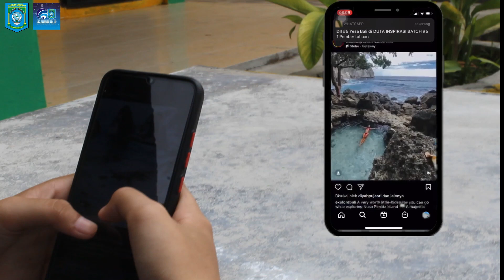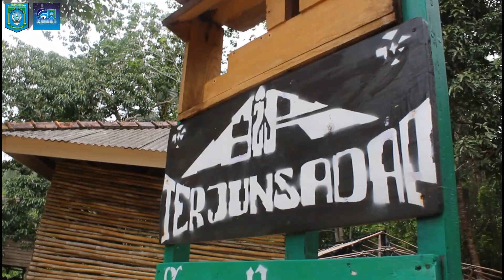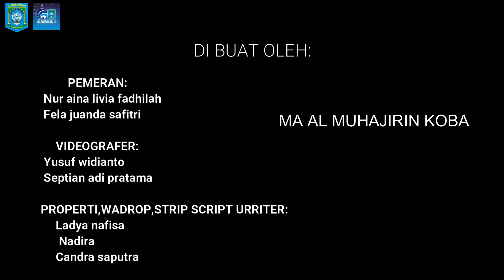HEALING ALA ANAK BANGKA TENGAH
Enak ngerujak pake kuwini,
Jangan lupa sambil bekisah,
Di era healing sekarang ini,
Along pergi wisata Bangka Tengah

Di era sekarang ini, masih banyak anak-anak muda beranggapan healing harus ke Bali, Jakarta, Jogja, dan daerah lainnya. Sebenarnya banyak sekali tempat yang bisa kita gunakan untuk healing di negeri kita tercinta ini Serumpun Sebalai. Salah satu daerah Bangka tengah yang sangat bisa  dijadikan  tempat melepas kepenatan yaitu Desa Perlang. Desa Perlang sangat banyak sekali memiliki keindahan yang luarbiasa dan sangat mungkin untuk menjadi referensi tempat. Seperti Danau Pading dan Bukit Pading yang memiliki tempat yang indah dan mampu melepas penat dengan berbagai kegiatan. Kedua adalah Air Terjun Sadap dengan air yang menyegarkan. Selanjutnya Pantai Desa Perlang yang memberikan manfaat bagi orang-orang sekitaran, seperti menangkap ikan, jual beli ikan, mandi, dan masih banyak lagi. Eitttssssss jangan lupa ada rumah panggung   yang sudah jarang ditemuin di Bangka tengah dan masih dilestarikan.

Nama : Nur Aina
Asal Sekolah : MA Al-Muhajirin Koba